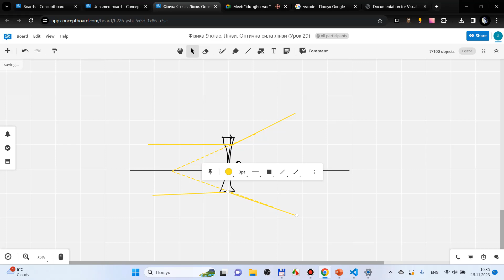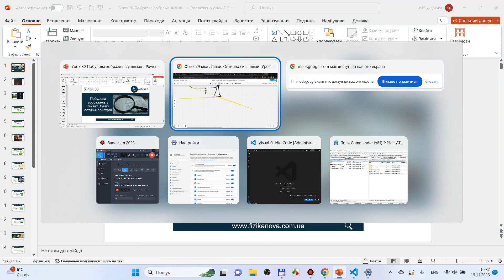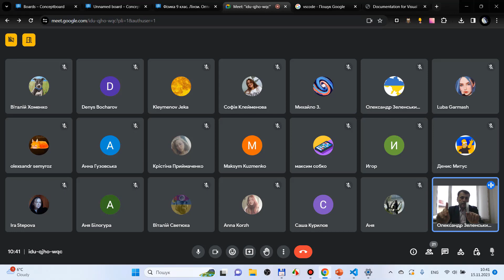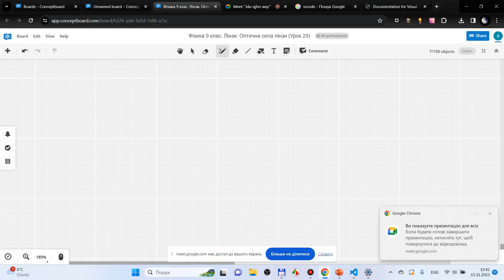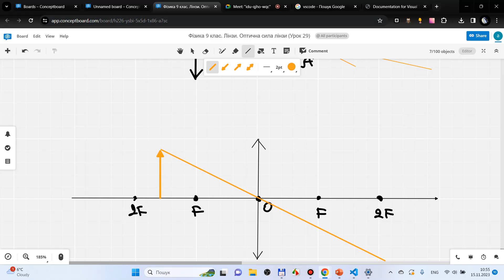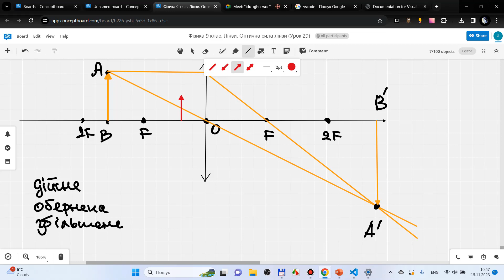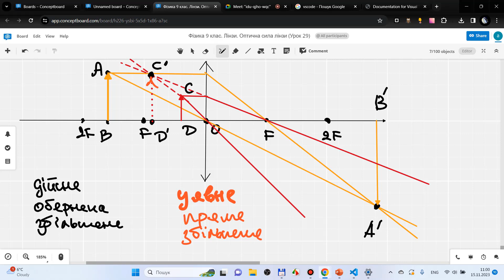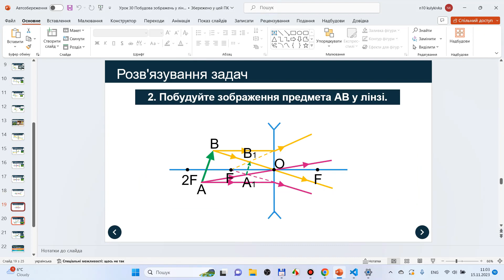Фізика 9 клас. Побудова зображень у лінзах (Урок 30)